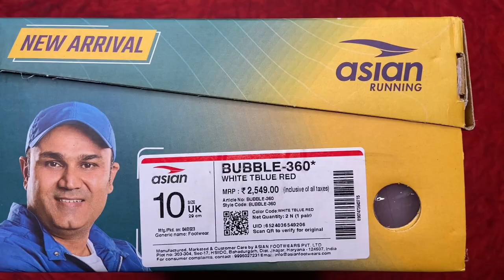Asian Running Shoes Unboxing and Review | Asian Bubble 360 Shoes Review